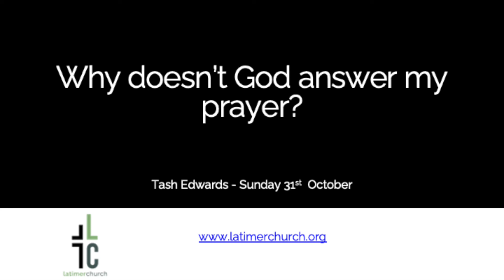Why doesn't God answer my prayer? Tash Edwards - 31.10.21